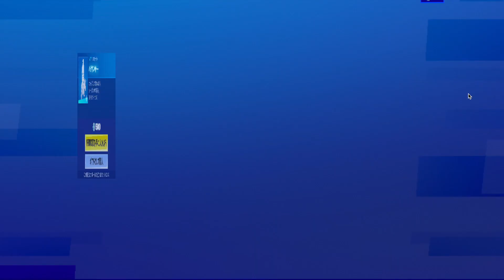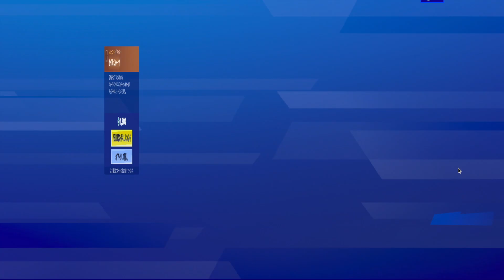フォートナイトアイテムショップ7月6日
2020年7月6日のアイテムショップの動画です。